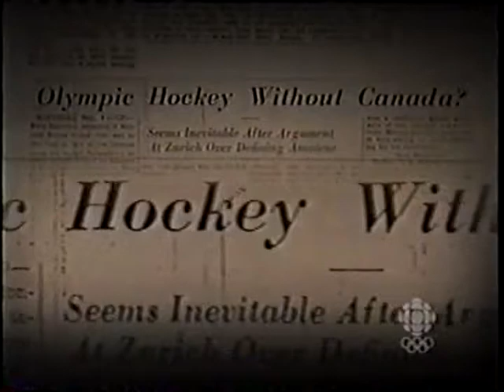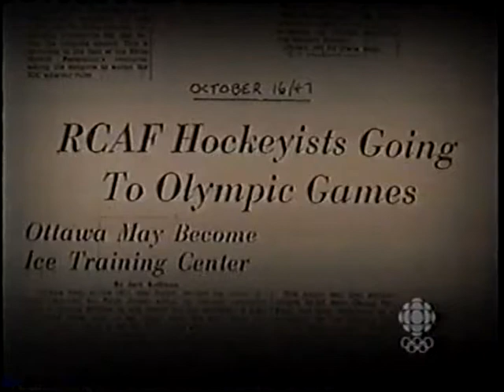R.C.A.F. Flyers 1948 Olympic Hockey Gold Medalists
Video extract from CBC SPORTS "The Olympians" as narrated by Brian Williams. Summarizes the challenges faced in 1948 for Canada to produce a hockey team for the 1948 St. Moritz Olympics. Video summarizes some of interesting situations faced by Dr. Sandy Watson - Team Manager.
For further photos and descriptive info on RCAF Flyers see sections 8 to 11 inclusive at www  hubertbrooks   dot com web site.